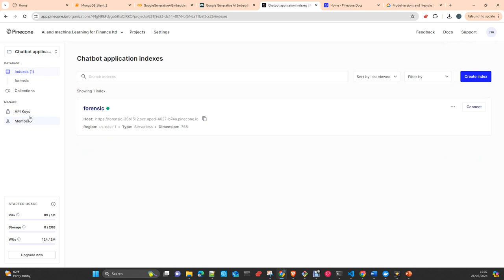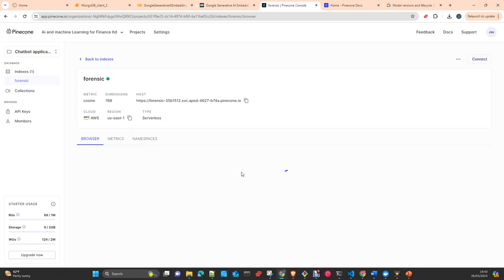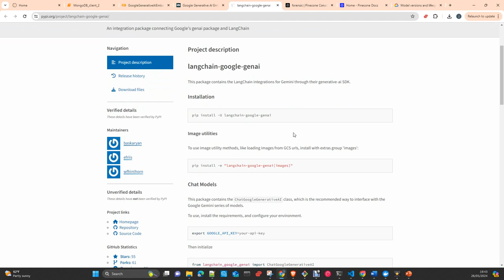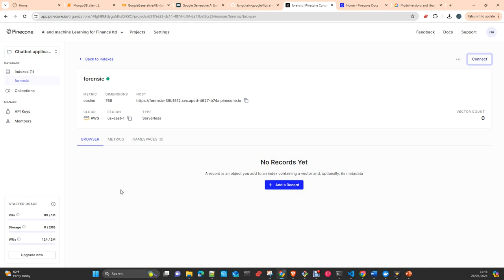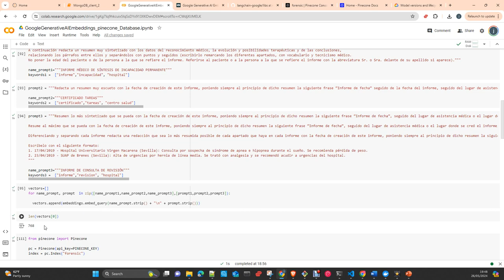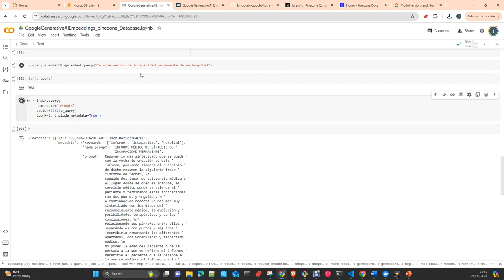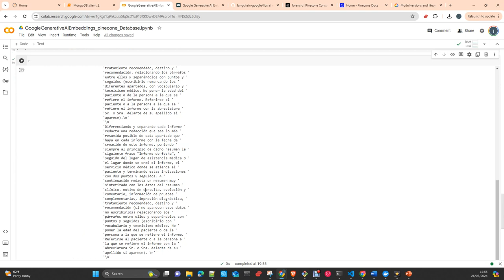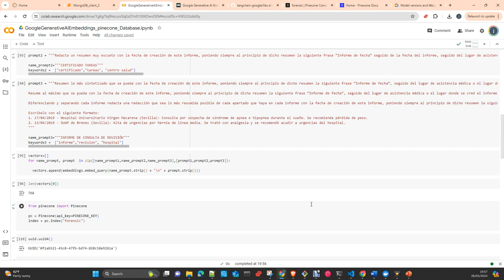VertexAi Embeddings Pinecone Langchain . How to Retrieval Component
VertexAi Embeddings Pinecone Langchain . How to do a Retrieval Component